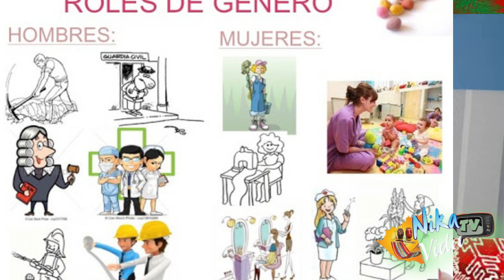PADRES DEFINEN GENERO -DR. José Antonio Delgado